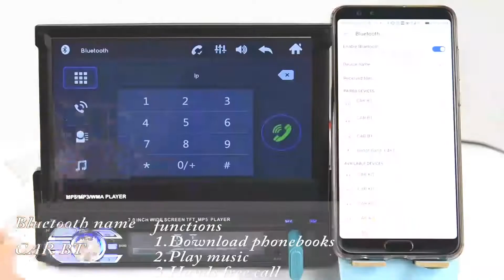M1520 Product display and function operation instruction video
Product display  Function operation instruction
  The video quickly shows the product and functional operating instructions, showing us the FM radio, USB port and music operation, etc., which can clearly know the use of this product.